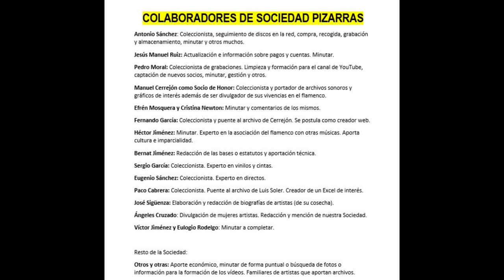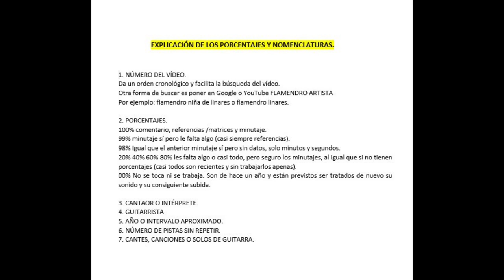(1 DE 1) 99% EL NIÑO DE SEVILLA CON EL NIÑO DE MADRID CON MIGUELITO BORRULL 1930 1 CANTE.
EL NIÑO DE SEVILLA CON EL NIÑO DE MADRID.
Esta es una desconocida grabación en la que aparecen los dos artistas cantando en un mismo corte.
Fandangos del desafío con aires de Cepero y Pena Hijo.
Disfruten. No es para menos.
Agradezco al coleccionista que nos cede estas y otro tipo de grabaciones. Sin ellos, esto no podría ser posible.